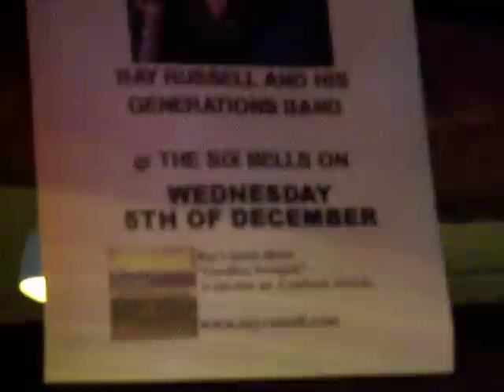Ray Russell's Generations Band,5.12.2007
Ray Russell's Generations Band Recorded at The Six Bells Chiddingly on  5th December 2007

A consummate professional as guitarist, composer and producer, Ray has an extraordinary capacity for both virtuosity and versatility. More than just a great session player, Ray has been a collaborator, front man, band member, arranger, composer and friend to many of the Worlds most influential musicians, bridging the chasms between different musical genres with ease. His talents span different media as well.
Over four decades, Gill Evans, John Barry, Tina Turner, Phil Spector, The Ronettes, Van Morrison, Art Garfunkel, Dionne Warwick, Bryan Ferry, Jack Bruce, Cat Stevens, Phil Collins, Alex Harvey, Mark Isham, Georgie Fame, Frankie Miller are but a few of the artists and producers who have known that Ray Russell would add something special to their work.
From Plain Jane, a period drama to the ITV flagship detective series A Touch of Frost, many of televisions best loved shows are uplifted by Rays music.

Geoff Castle.
Pianist and composer Geoff Castle has played with top names on the British jazz scene since 1970. He was born in North London in 1949. His father was a photographer, his mother a social worker. Both parents were musical and he started piano lessons at the age of 8. He joined the National Youth Jazz Orchestra in 1967 with whom he toured nationally and visited France and Bulgaria. After leaving NYJO in 1970 he joined Graham Collier's septet which starred at the 1971 Montreux festival winning two prizes. Geoff has featured in both acoustic and electric jazz and he joined Ian Carr's Nucleus in 1974 playing electric piano and Moog. He played with this band for eight years and appeared on six albums and many European tours. The band played at the first Jazz Yatra in Bombay in 1977. His compositional credits with Nucleus are Rachel's Tune from Snakehips Etcetera,  Mysteries from In Flagrante Delicto and Solar Wind from Out of the Long Dark.

During the 1980s he recorded more original material with Strange Fruit and Paz. He was commissioned to compose a suite for Camden Jazz Week 1981 that featured on BBC radio and Channel 4 TV. In 1983 he visited New Zealand where he worked with tenor saxophonist Brian Smith and recorded "Southern Excursion" which was voted NZ jazz album of the year. He was musical director for the NZ film "Should I Be Good?" and played on several other soundtracks. On returning to England he composed the incidental music for BBC TV's eight part "Nippon" series. Soundtracks he has played on include "The Man Who Fell to Earth", "The Return of the Jedi", and "Space 1999".

In 1995 Geoff was arranger and musical director for the South African percussionist Julian Bahula album "Wind of Change". Geoff Castle decided to invest in a home digital studio based on Tascam DA88 machines and Logic Audio on PC. In 1995 he launched his CD label Turret Records with an album featuring his 10 piece Expanded band. A live album by Latin Fusion group Paz "Dancing in the Park" followed this. The band's next album "Samba Samba" featured veteran vocalist and percussionist Frank Holder in a mix of songs and instrumentals written by Geoff Castle and Dick Crouch.

He has played regularly at Ronnie Scott's with the Stan Robinson Quartet and  accompanied visiting artists including US jazzmen George Coleman, Jimmy Giuffre, James Moody and Art Farmer.

The Geoff Castle Trio appeared at the Edinburgh festival in 2006 receiving good reviews Currently Geoff is performing with folk fusion band Carmina

He is a session drummer and also plays in the band STORM ENGINE. He has played with Domnic Miller, Matt Berry, Mikee Goodman(SIKTH), Andy Cairns(Therapy?), Geno Wastington, Gary Husband, Ray Russell, Mo Foster, Matt Brush, Geoffrey Williams etc.

George Baldwin-Bass and (Chapman Stick)